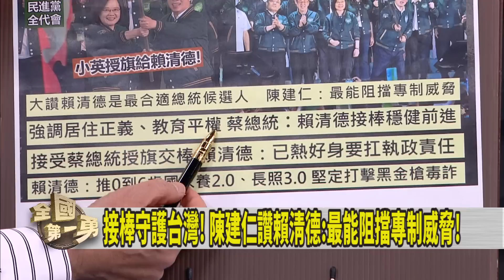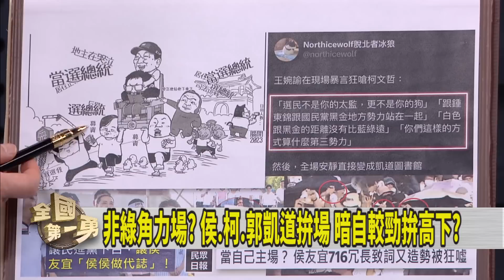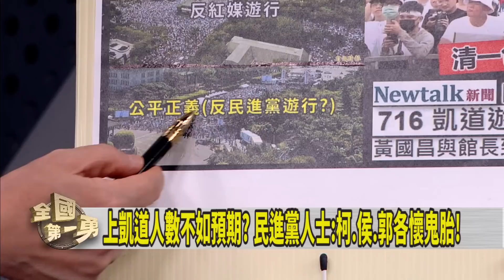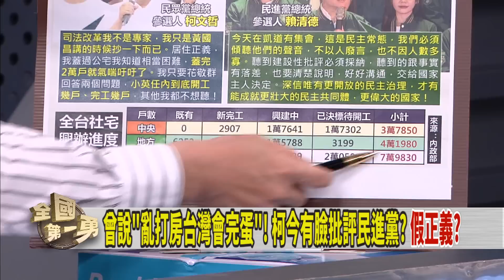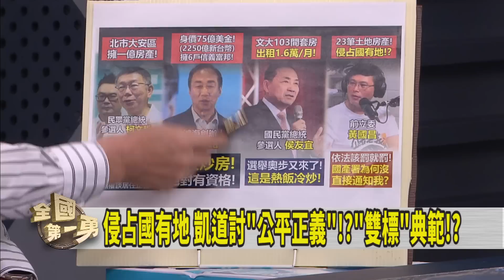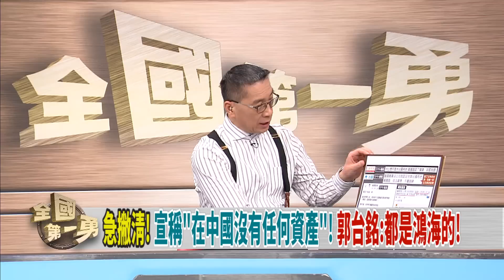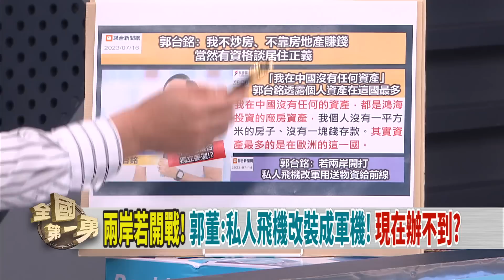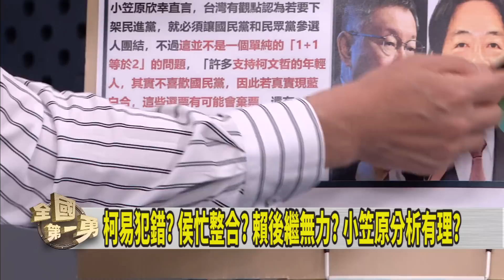尬場！賴接棒小英！凱道“直男”多？王婉諭“柯黑MVP”！侯被比倒讚？【全國第一勇】2023.07.16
※2023/07/17註: 17:46處標題，「王婉諭」誤植為「王婉瑜」，已於播出後及時更正。造成困擾敬請見諒。

📌任重道遠!接蔡英文授旗!賴:已熱好身!扛執政責任!
📌談716遊行!賴:不以人廢言!不因人數多寡都要聽!
📌遊行成造勢場!?郭.柯上台受歡呼!侯被噓+比倒讚?
📌遊行MVP!時力王婉諭上台開砲嗆柯!賺一日行情?
📌716成直男大拜拜!?現場女性超少!?柯沒婦女票!?
📌撈仔齊聚!?侯政策遭疑!?柯只罵綠營!?郭當乾爹!?

【主持人】
      徐國勇